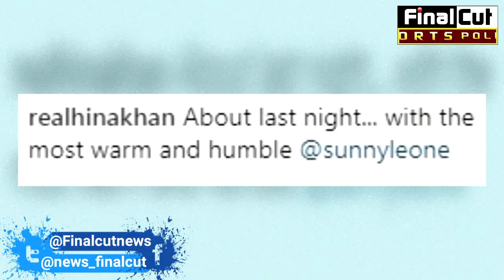Hina Khan ने जमकर की Sunny की तारीफें|| Hina's Post on Sunny|| Final Cut News